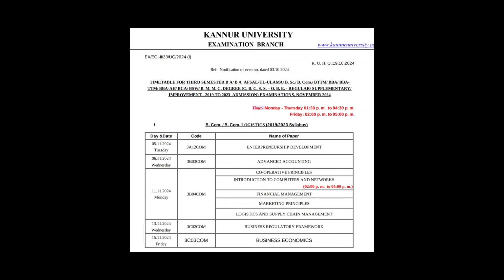UG Exam Time Table Published 🔥🔥🔥 Regular/supplimentary/improvement Nov 2024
Click below link to join my telegram group for getting updated information regarding exam notification, exam result, exam valuation... etc👇